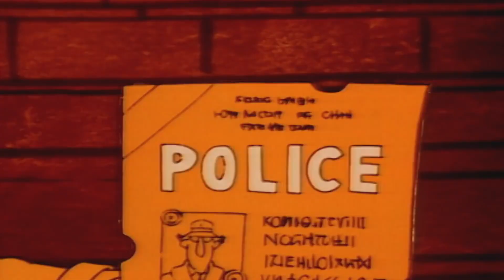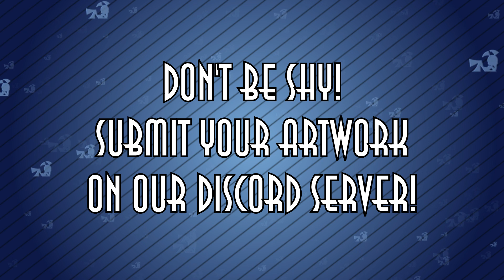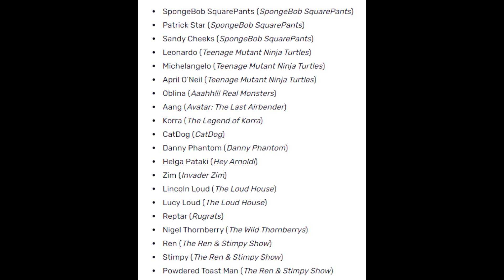Teenage Robot vs. Puberty (Hostile Makeover Retrospective)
This episode has a lot to offer, but it might make you a little... uncomfortable! Happy 19th Anniversary, My Life as a Teenage Robot!

Narrator: Andre

I didn’t create, nor do I own My Life as a Teenage Robot. These videos are made as a tribute to the memory of the show.